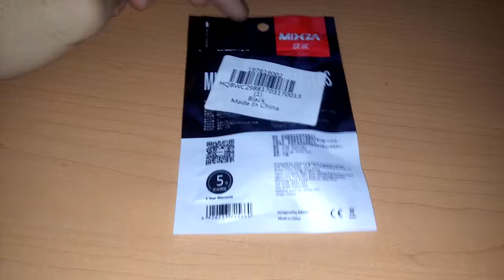GearBest MIXZA OTG USB